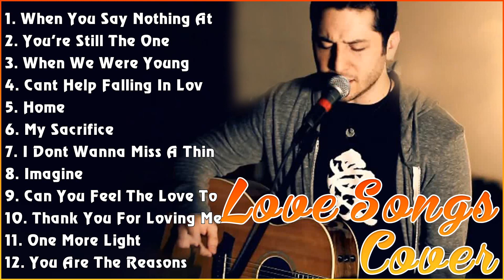TOP HITS GUITAR COVER ACOUSTIC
[00:00:00] - 01. When You Say Nothing At All - Ronan Keating
[00:04:03] - 02. You're Still The One - Shania Twain
[00:07:43] - 03. When We Were Young - Adele
[00:12:22] - 04. Cant Help Falling In Love - Elvis Presley
[00:16:03] - 05. Home - Michael Buble
[00:19:57] - 06. My Sacrifice - Creed
[00:24:25] - 07. I Dont Wanna Miss A Things - Aerosmith
[00:28:16] - 08. Imagine - John Lennon
[00:32:05] - 09. Can You Feel The Love Tonight - Elton John
[00:35:46] - 10. Thank You For Loving Me - Bon Jovi
[00:40:11] - 11. One More Light - Linkin Park
[00:43:27] - 12. You Are The Reasons - Calum Scott
[00:46:42] - 13. Dancing On My Own - Calum Scott
[00:50:53] - 14. Make You Feel My Love - Adele
[00:54:22] - 15. Endless Love - Diana Ross
[00:58:59] - 16. Fix You - Coldplay
[01:03:31] - 17. AC
[01:05:31] - 18. You're Still The One - Shania Twain